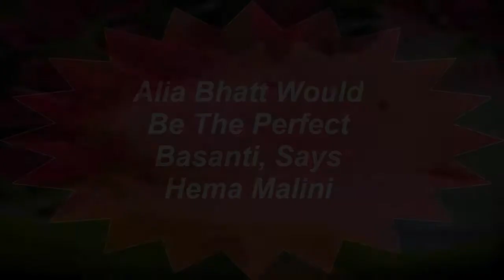Alia Bhatt Would Be The Perfect Basanti, Says Hema Malini-Famous Bollywood